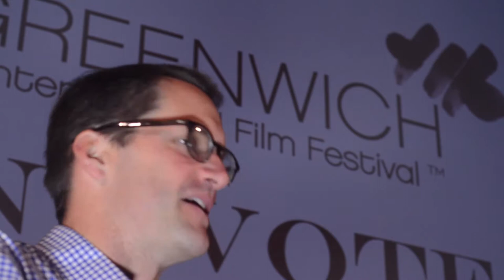One Vote Full Q&A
On Sunday, June 3, the 2018 Greenwich International Film Festival we had a special presentation of the documentary film, One Vote. The Film was shot over one day in five different cites in the United States on the last day of the 2016 Presidential Election.

We were joined by actress, producer, writer and GIFF Board member, Emily Wachtel, One Vote, director, Christine Woodhouse with cast members Dr. Brenda Williams and Michael Hiser on 06/03/2018.

One Vote

Produced by Fausto Molina.
Shot, directed and edited by Ashley Vanderwaren.